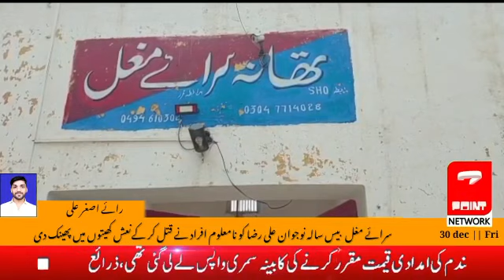Twenty-year-old Ali Raza of Sarai Mughal Taragarh was killed by unknown persons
Ali Raza, a 20-year-old youth from Taragarh village, who went to the fields late at night to irrigate his crops in Sarai Mughal, was killed by unknown persons. His body was recovered from the fields.